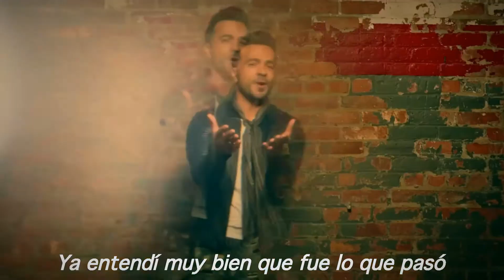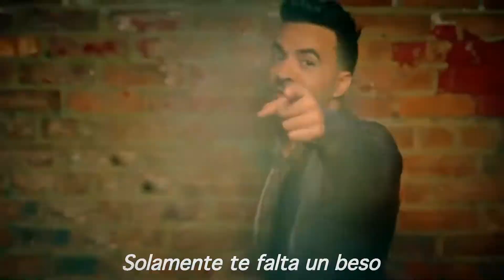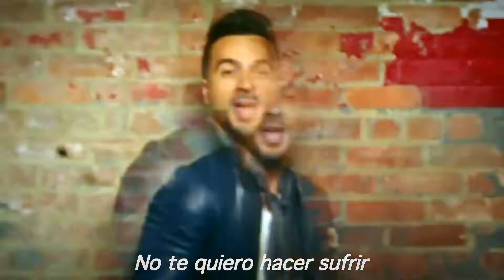Luis Fonsi, Demi Lovato - Échame La Culpa (Official Video w/ Lyrics)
Échame La Culpa by Luis Fonsi, Demi Lovato